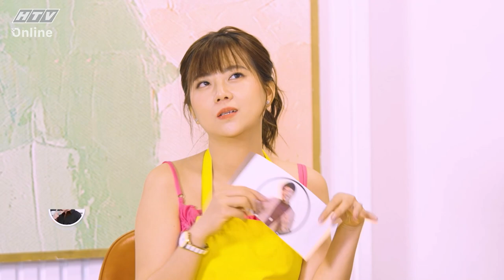CHINH PHỤC THỰC KHÁCH | Mì Ý đậu Hà Lan với Duy Khiêm Ngố | TẬP 24 | 23/7/2023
"Chinh phục thực khách" phát sóng 19g Chủ Nhật hàng tuần trên HTV7.

"Chinh phục thực khách" là chương trình ẩm thực thú vị xoay quanh tài năng nấu nướng của các nghệ sĩ Việt. Các nghệ sĩ sẽ cùng so tài nấu nướng, ai chinh phục được 3 vị thực khách của chương trình, gồm: diễn viên Quốc Khánh, bà chủ hài hước Ngọc Hoa, Youtuber Linh Lê (Thằng Mập Food), sẽ giành được chiến thắng.